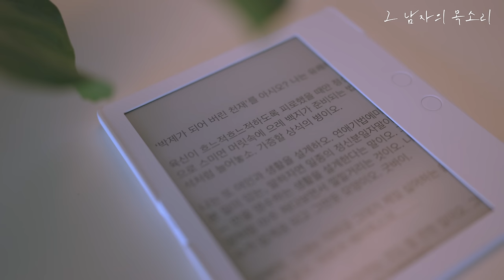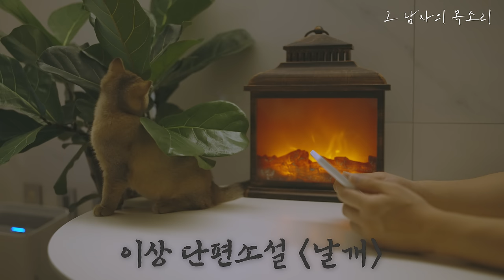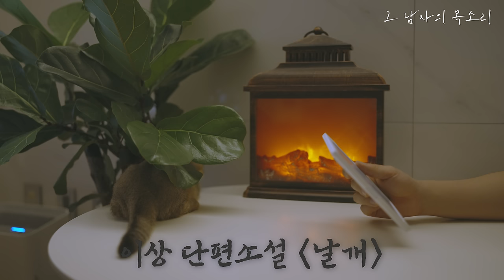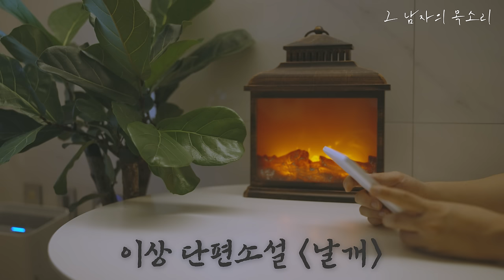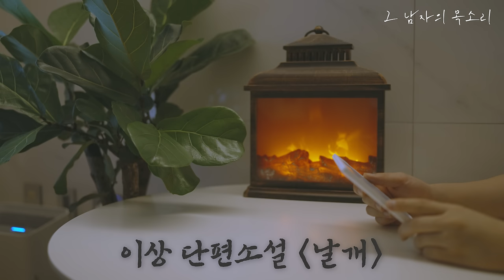박제가 되어버린 천재를 아시오?ㅣ이상 단편소설 [날개]ㅣ잠잘 때 듣는 한국 현대 소설 오디오북ㅣ책 읽어주는 남자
제목 : 날개
저자 : 이상

육신이 흐느적흐느적하도록 피로했을 때만 정신이 은화처럼 맑소. 니코틴이 내 횟배 앓는 뱃속으로 스미면 머릿속에 으레 백지가 준비되는 법이오. 그 위에다 나는 위트와 패러독스를 바둑 포석처럼 늘어놓소. 가증할 상식의 병이오.